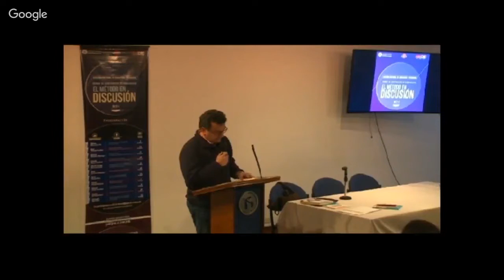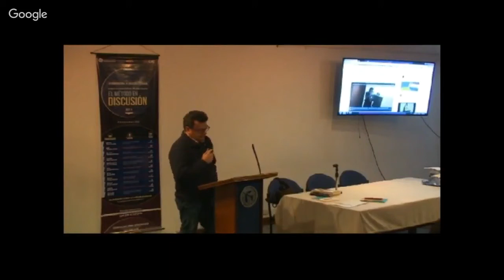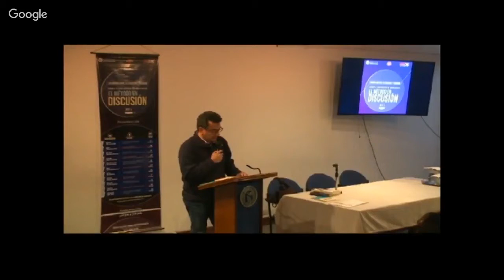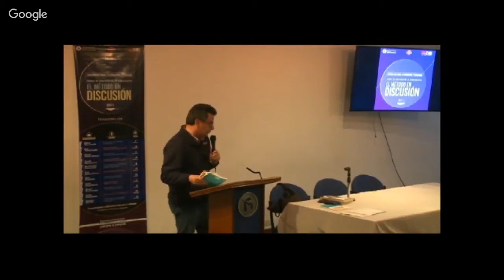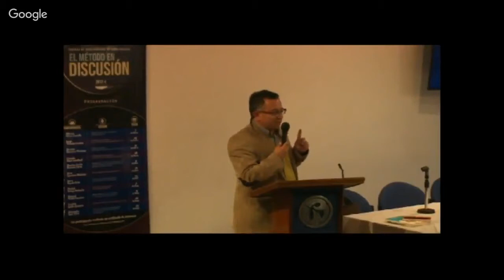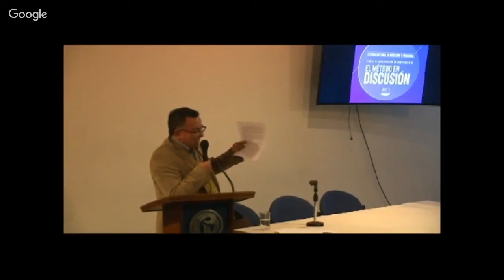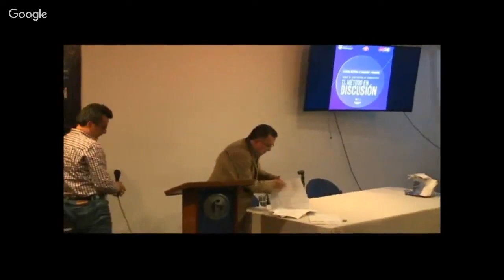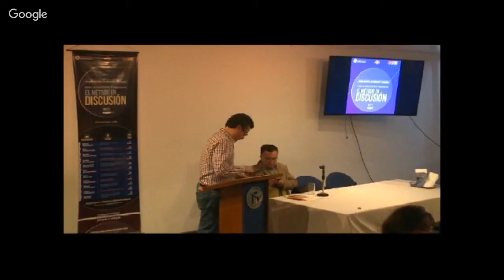Producción de conocimiento desde la investigación crítica.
Cátedra Doctoral en Educación y pedagogía

Profesor Adolfo Torres Carrillo
" Pensamiento crítico y producción de conocimiento"

Centro Cultural Gabriel Betacourt , Sala José Francisco Socarrás